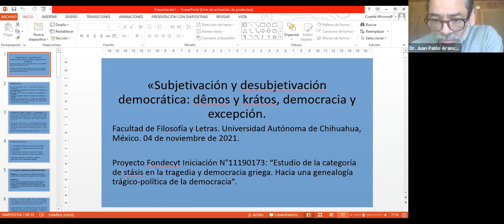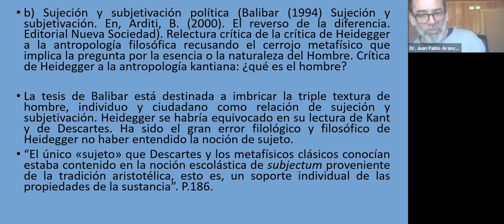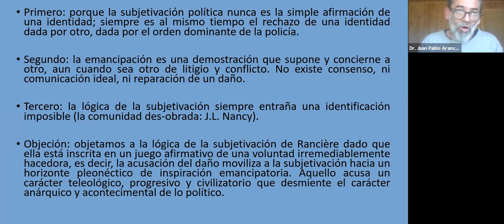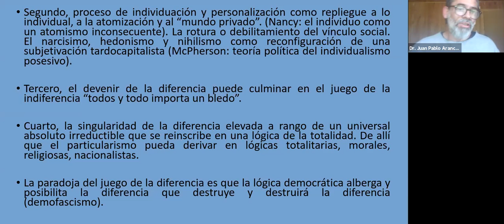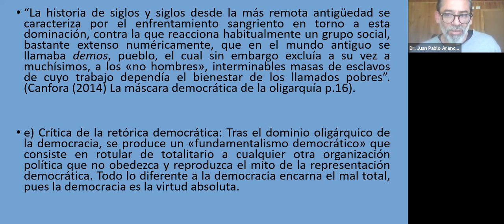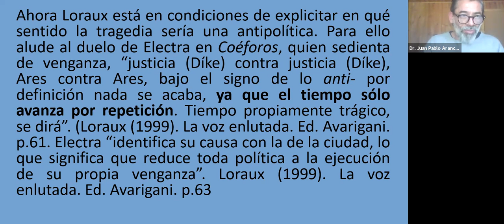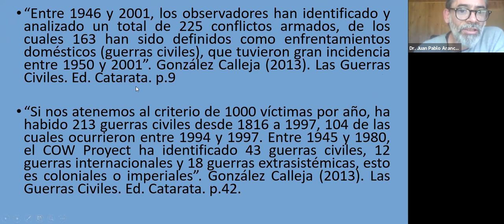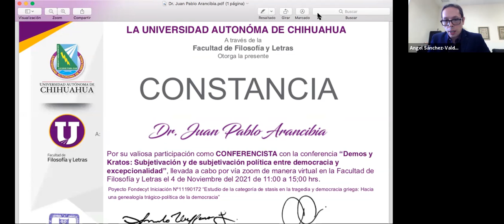Conferencia a cargo del Dr. Juan Pablo Arancibia.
Conferencia "Demos y Kratos: Subjetivación y desubjetivación política entre democracia y excepcionalidad" a cargo del  Dr. Juan Pablo Arancibia.
Proyecto Fondecyt Iniciación N°11190172: "Estudio de la categoría de stásis en la tragedia y democracia griega: Hacia una genealogía trágico-política de la democracia".